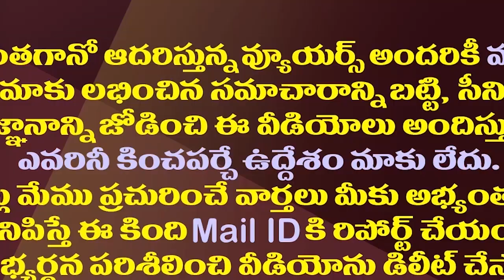కంచుకోట జిల్లాలో టీడీపీ ఆశలు వదిలేసుకోవాల్సిందేనా?| TDP Situation Became Worse In Stronghold Dist